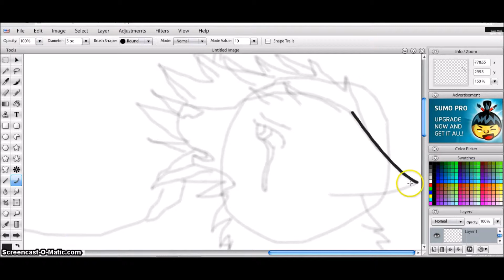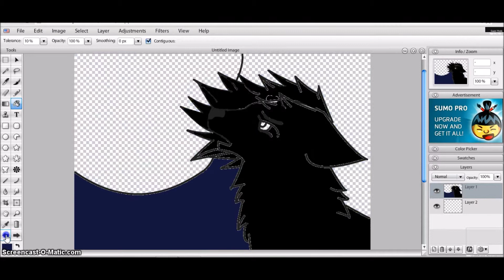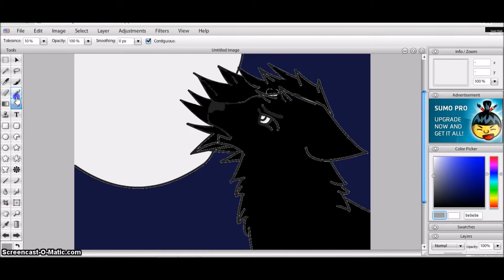A thousand years Wolf speedpaint (REQUEST)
This is Rocky (Black wolf greenish blue eyes) and she is staring up at the moon hoping that her mate is okay. He left to go to war. Requested by Wolflova34